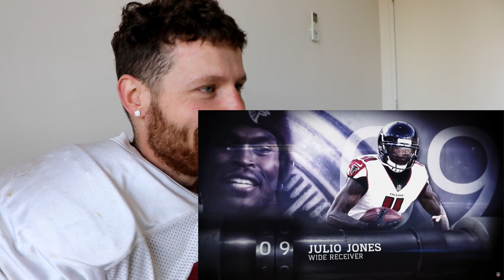Rugby Player Reacts to JULIO JONES (WR, Falcons) #9 The NFL's Top 100 Players of 2019!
In this video I take a look at #9 on the list of The NFL's Top 100 Players of 2019, JULIO JONES! (Wide Receiver, Atlanta Falcons)